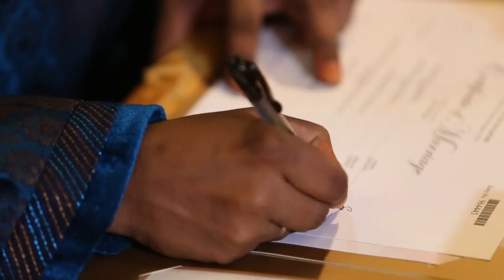Susanth & Soundharya - A Beautiful Singapore Wedding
Susanth & Soundharya - A Beautiful Singapore Wedding. Exclusively captured by Dhivager Rathakrishnan Photography